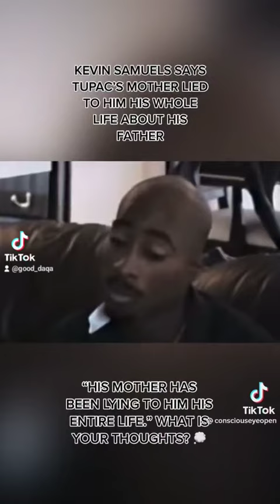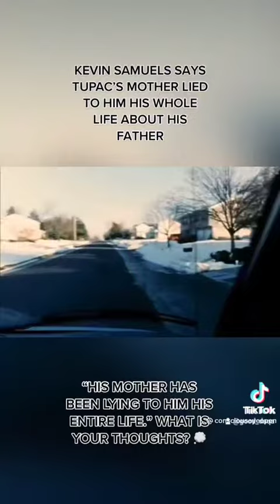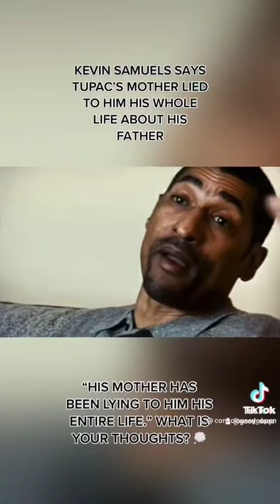Tupac's Mom Lied to Him His Whole Life 😤😤😤💀✌🏾